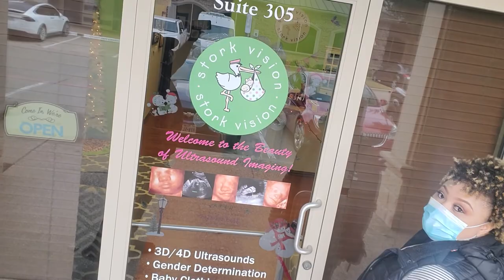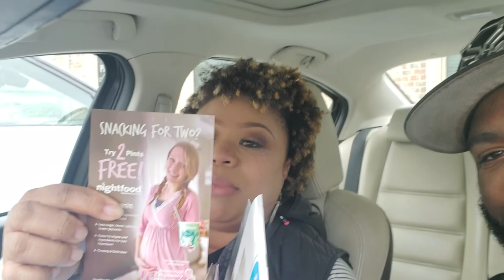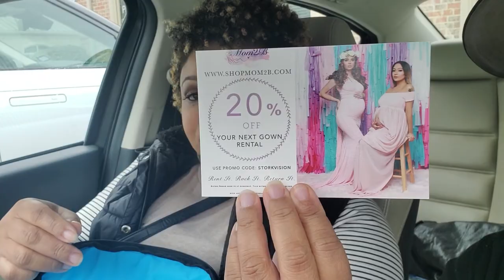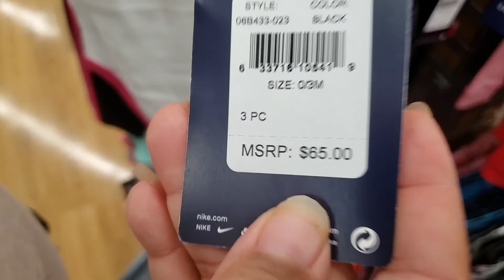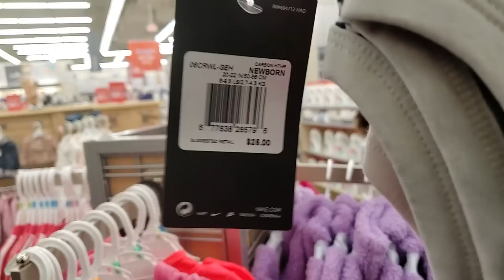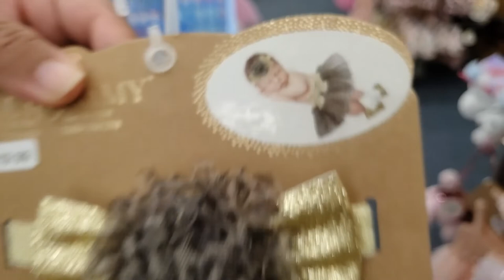The D&C Family 3D/4D Ultrasound-Shopping @Buy Buy Baby!!!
Daddy Finally gets to see his Princess on 3D ultrasound after being held away from Dr. visits due to the Pandemic.